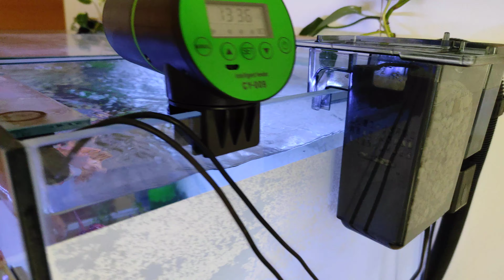Engorde de discos. Bajar nitratos, Stability + denitrate funciona!!!